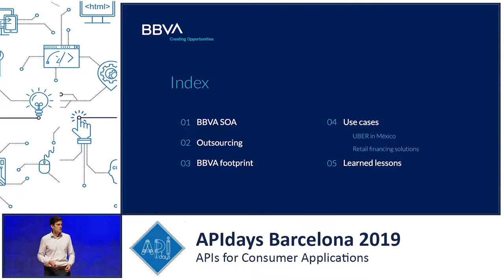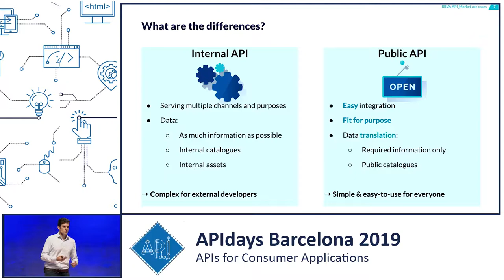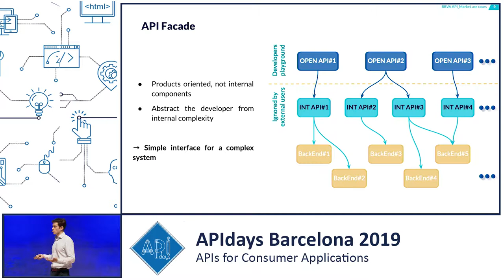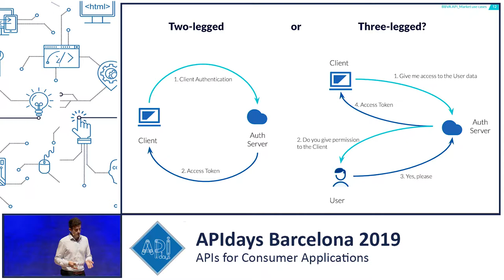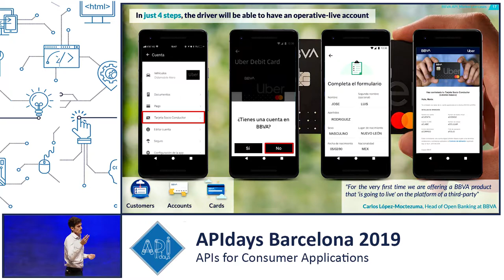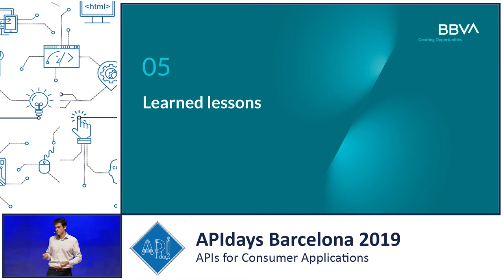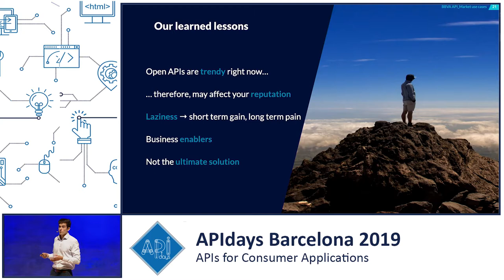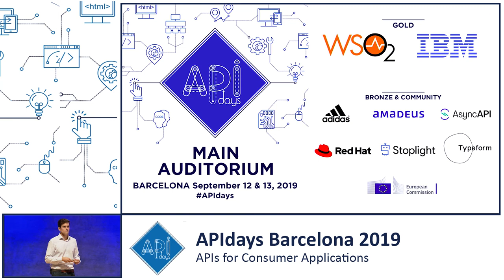Transform & create new services for customers w. BBVA API Market, Enrique Serrano, BBVA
Partnering to transform and create new services for customers BBVA API Market use cases
Enrique Serrano, Product Owner @ BBVA